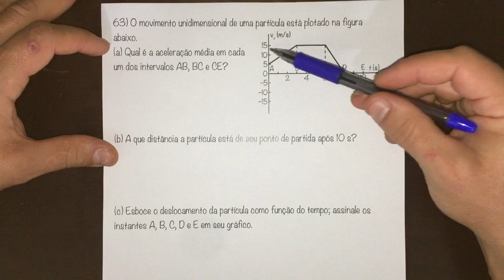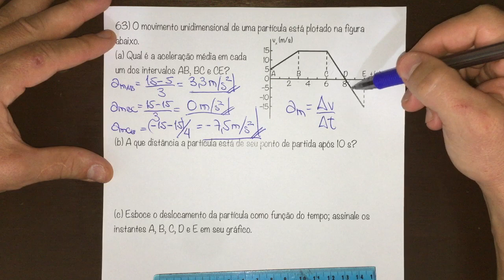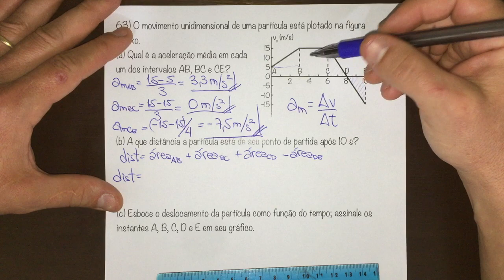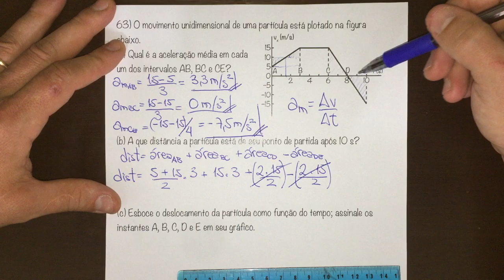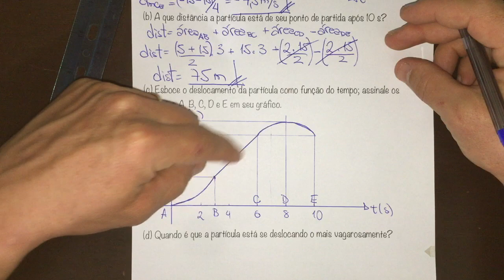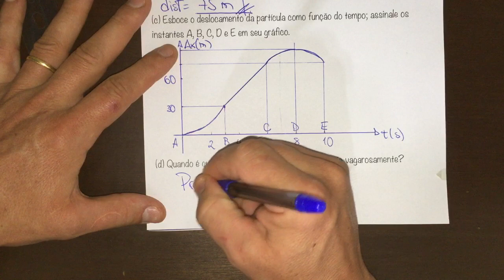TIPLER | CAP02 - Análise do movimento unidimensional a partir do gráfico